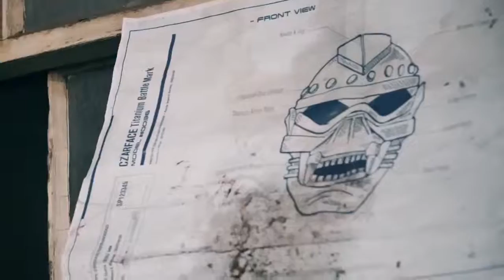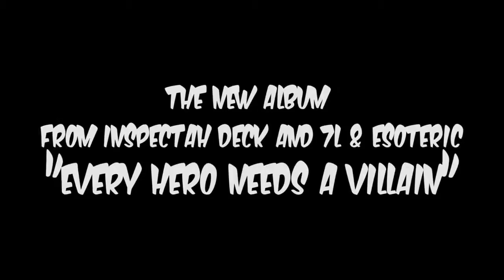CZARFACE - The Great - Video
Inspectah Deck of Wu Tang Clan + 7L & Esoteric